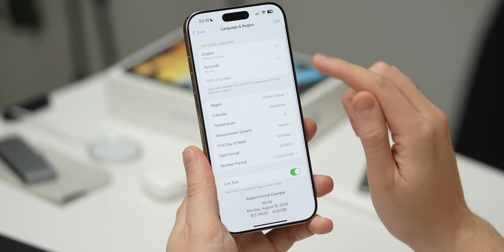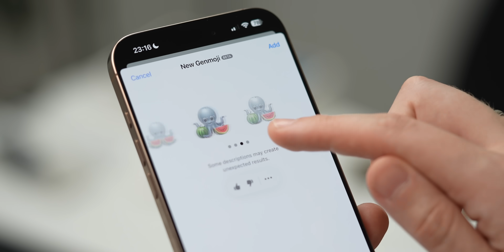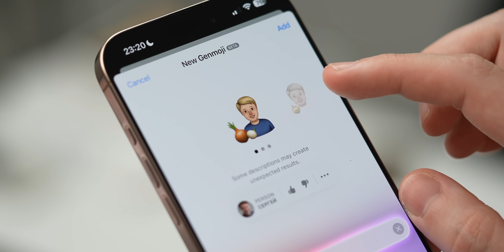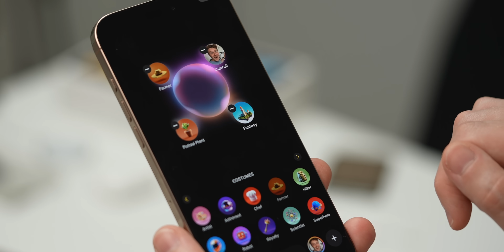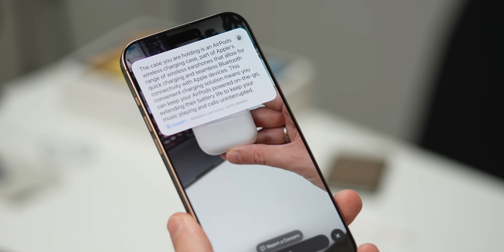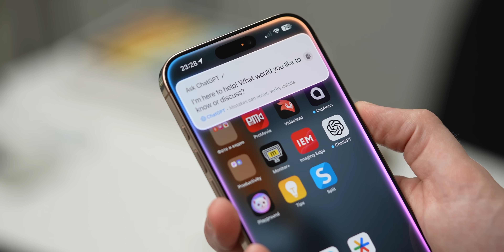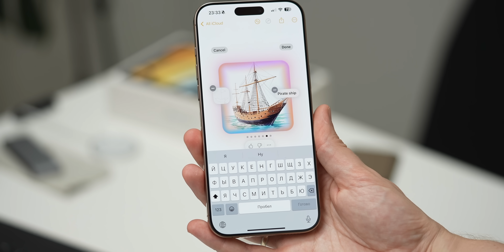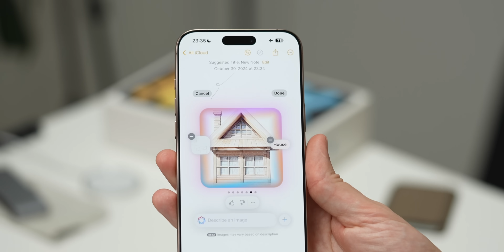ТОП фишек Apple Intelligence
Смотрим фишки Apple Intelligence доступные в iOS 18.2 beta.
Если вы подали заявку, в ближайшие дни вы получите доступ к Apple Intelligence.